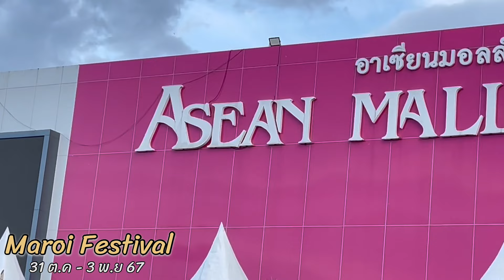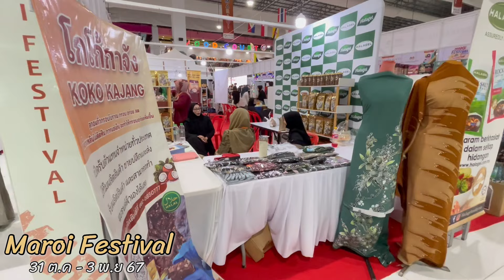งานมารอย อาเซี่ยนมอล 31 ต.ค - 3 พ.ย 67